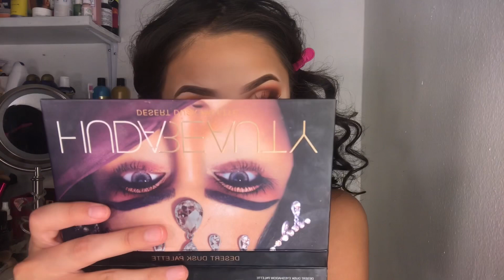FALL HALF CUT CREASE TUTORIAL! 🍂 | Gabriellas Beautyglamm